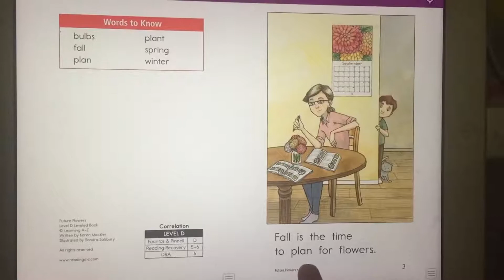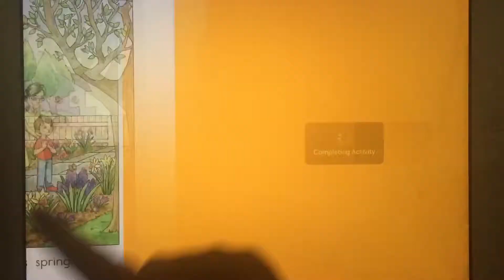Kid Reading Leveled Books D - Future Flowers Kindergarten Preschool Story Book